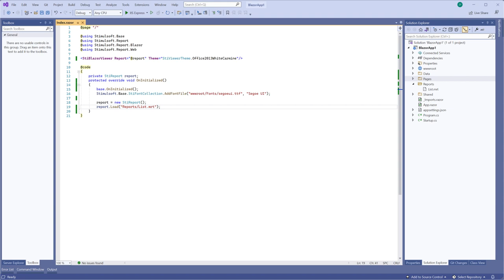How to change a theme in Blazor report viewer (2022)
This video shows you how to change GUI report viewer theme in Blazor reporting tool.